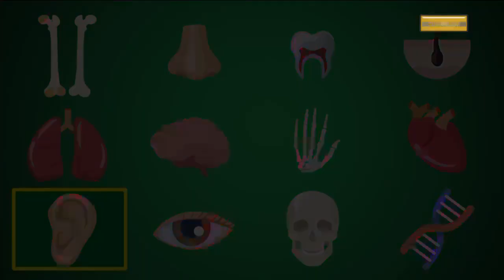Firbcologi: Male sive celice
Kako je v labirintu oddaje Male sive celice?

Firbcologi so premierno na sporedu vsako soboto od oktobra do februarja ob 8.50 na TV Slovenija 1. Gledaš nas lahko tudi ob ponedeljkih popoldne na TV Slovenija 1 ob 15.45 in ob sredah zvečer na TV Slovenija 2 ob 19.10, ko so na sporedu ponovitve.